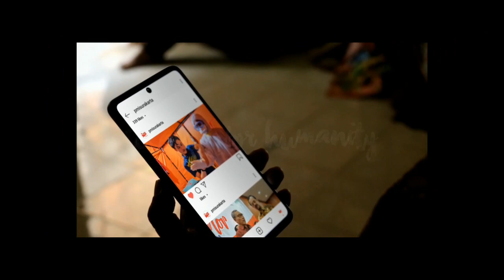SURPRISE! BANYAK KEJUTAN DONOR DARAH DI PMI SOLO